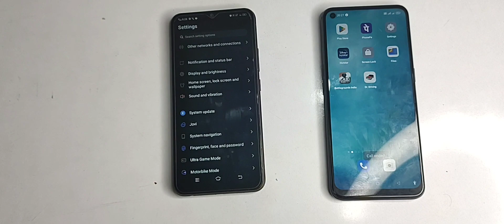oppo K10 first impression incoming call